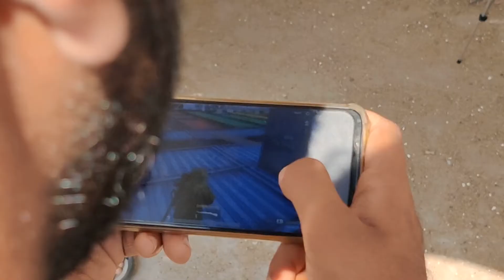THE MAGIC PEN | Nano Web Series | Episode 3 - A New World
If you Havent watched the First two Episodes of the series, Please do watch that before you start watching this

The Magic Pen is a nano web series which revolves around a group of people trying to figure out the reason behind Mysterious Events happening to them.

In this episode a chacter is forced to go to another place by jumping into a portal...

Gskill Ripjaws 16 GB 3200 Mhz

Asus ROG strix B-450 F Gaming Motherboard

Gigabyte Geforce GTX 1660 Gaming OC 6G

Samsung 860 Evo 250 GB M.2 SATA SSD

Segate Barracuda 1 TB 7200 Rpm HDD

Antec DF500 PC Case

Dragonwar ELE-G9 Thor BlueTrack and Blue Sensor Gaming Mouse

Redgear Blaze 3 colour backlit gaming keyboard

Corsair VS450 450-Watt Power Supply